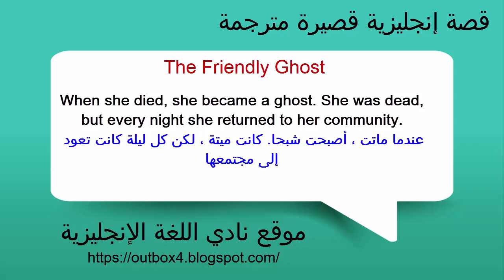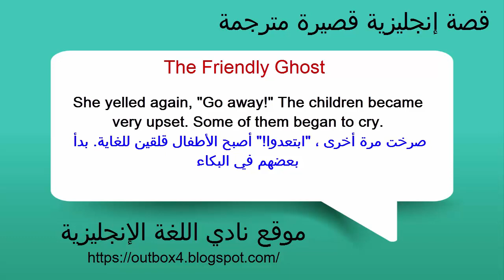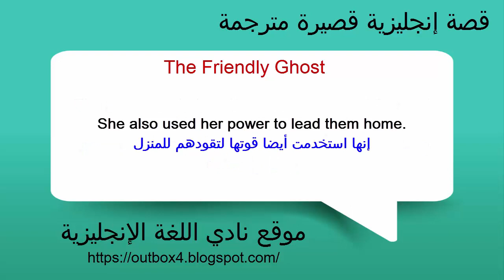قصة قصيرة بالانجليزي مترجمة للمبتدئين الشبح اللطيف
قصة إنجليزية قصيرة جدا مترجمة للعربية ومناسبة للمبتدئ في تعلم اللغة الإنجليزية تحتوي على الكثير من الكلمات المهمة والعبارات المناسبة في المحادثة باللغة الإنجليزية.